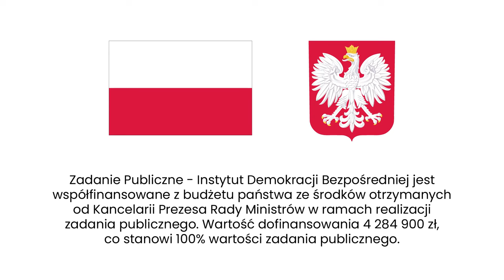Prawybory w Stanach Zjednoczonych. Teoria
Prawybory w Polsce są swego rodzaju novum, partie zwykle ich nie przeprowadzają, poza dobrymi wyjątkami, m.in. prawybory w Konfederacji przed wyborami prezydenckimi w 2020 r. Inną sytuację mamy w USA. Czym są amerykańskie prawybory? Kto ustala zasady prawyborów – partie, stany czy są one ustalone odgórnie na poziomie federalnym? Czy wspomagają one demokrację czy ograniczają wolność? O prawybory w Stanach Zjednoczonych Agata Kempa zapytała dr. Macieja Turka, amerykanistę.

🇺🇸 DR MACIEJ TUREK 🇺🇸
Dr Maciej Turek jest politologiem i amerykanistą, adiunktem w Instytucie Amerykanistyki i
Sudiów Polonijnych UJ. Jego zainteresowania badawcze koncentrują się wokół amerykańskiego
systemu politycznego i wyborczego, współczesnej amerykańskiej demokracji oraz
finansowania polityki. Był stypendystą Copernicus Society of America, JFK Institute for North
American Studies przy Freie Universitaet w Berlinie oraz Fundacji Kościuszkowskiej.
Realizował granty badawcze, finansowane przez Narodowe Centrum Nauki. Wiosną 2020
roku był profesorem wizytującym w Skalny Center for Polish and Central European Studies,
University of Rochester (USA), a w latach 2020–2023 kierownikiem programu TransAtlantic
Studies na UJ. W wolnych chwila czyta, gotuje i biega w górach.

fot. Michał Zieliński